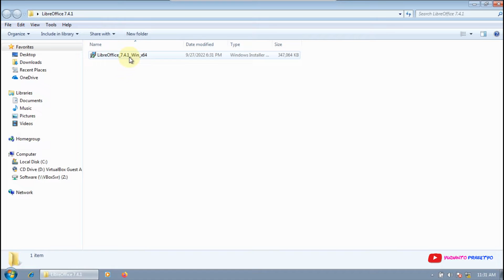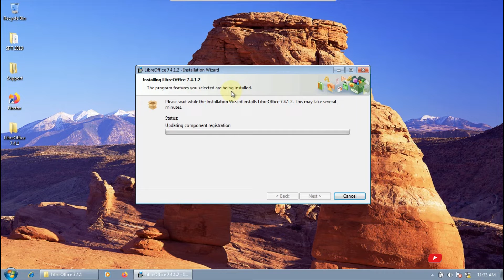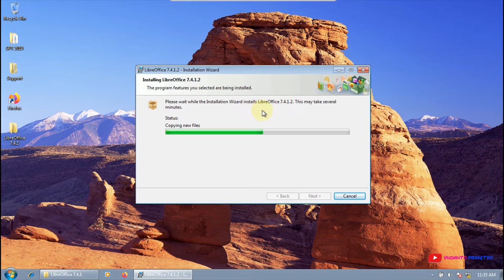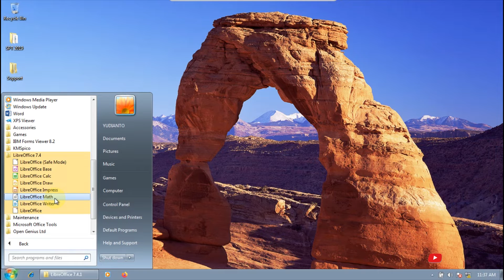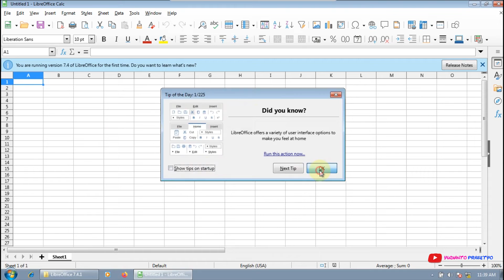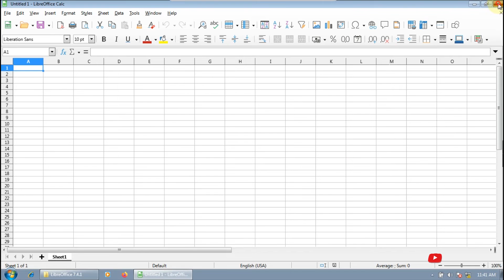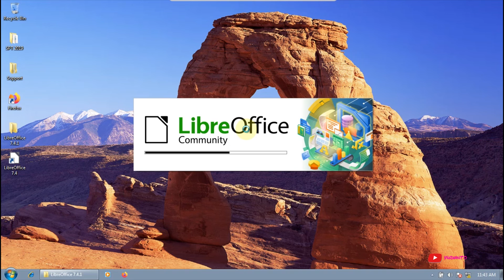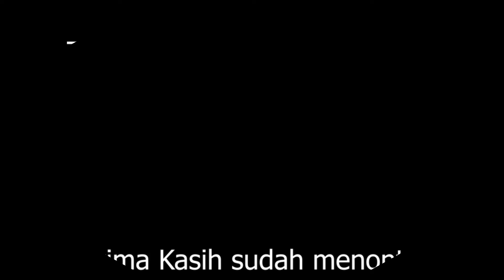Belajar LibreOffice 1 Installasi LibreOffice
video ini berisi tentang installasi libreoffice dengan setting awall yang diperlukan.